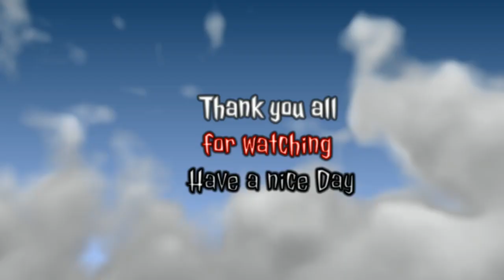Wwe 2k24 Universe Summerslam part 2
Cpu vs Cpu Universe Wwe 2k24